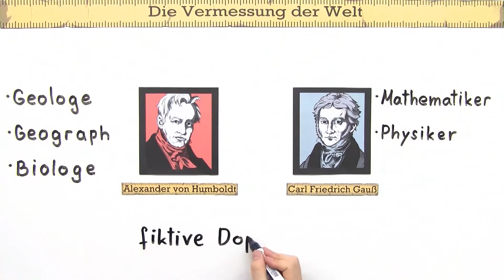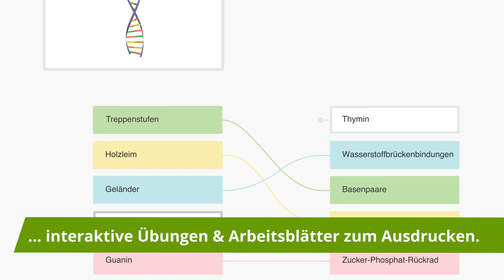„Die Vermessung der Welt“ – Inhaltsangabe (Kehlmann) einfach erklärt | sofatutor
Das Video in voller Länge findest du Du möchtest mehr zum Thema die Vermessung der Welt Zusammenfassung wissen, dann klicke – Hier erwarten dich jede Menge Lernvideos, interaktive Übungen und Arbeitsblätter zum Ausdrucken.